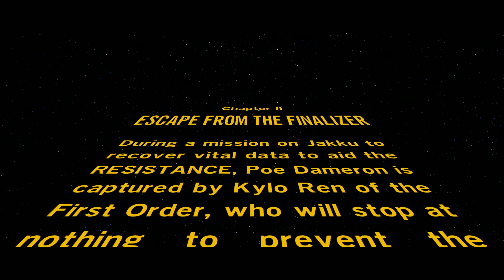Lego Star Wars The Force Awakens Level 2 Escape From The Finalizer